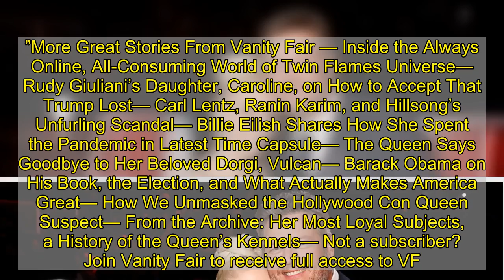Gwen Stefani and Gavin Rossdale’s Marriage Annulled, Only Five Years After Their Divorce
Gwen Stefani's wedding to her The Voice co-star Blake Shelton is now full-speed ahead thanks to the Vatican. The pop star was reportedly “finally granted” an annulment from her ex-husband Gavin Rossdale by the Catholic Church, according to a source who spoke to Us Weekly. Five years after the former couple got divorced, the source says, “Gwen was told the decision was made by the Vatican tribunal. She will be receiving the notification in writing in the next few weeks, but it’s official.” And apparently, this unsettled annulment wasn't just about tying up loose ends, but an actual barrier stopping Stefani and Shelton from marrying. The source added, “It was a huge relief for Gwen because she wanted to get married by her priest and have the marriage recognized by the Catholic church.” In March 2019, Us first reported that the singer wanted to begin “the formal process” to have her first marriage annulled “so she can marry Blake and have it be recognized by the church. Gwen’s religion has always been extremely important to her, and Blake is completely supportive of this.” However, the pandemic reportedly made Stefani have a change of heart and question postponing their union a minute longer. A source told the outlet in June, “COVID-19 has turned their world upside down, as it has with so many families. Gwen knows she is blessed and wants to have the wedding as soon as social distancing guidelines are lifted. Gwen wants to have a ceremony and reception with their family and friends.” She decided that waiting for the church to officially recognize the end of her marriage was “futile because it could take years” to receive a final decision. But now it seems there's no obstacle standing in the way of this newly betrothed couple. The pair, who met in 2015, announced their engagement in October and reportedly plan to wed “most likely early next year.” Shelton has even “built a chapel on the grounds of his Oklahoma ranch” for the ceremony that a source says, is “really a tribute to their love.”More Great Stories From Vanity Fair — Inside the Always Online, All-Consuming World of Twin Flames Universe— Rudy Giuliani’s Daughter, Caroline, on How to Accept That Trump Lost— Carl Lentz, Ranin Karim, and Hillsong’s Unfurling Scandal— Billie Eilish Shares How She Spent the Pandemic in Latest Time Capsule— The Queen Says Goodbye to Her Beloved Dorgi, Vulcan— Barack Obama on His Book, the Election, and What Actually Makes America Great— How We Unmasked the Hollywood Con Queen Suspect— From the Archive: Her Most Loyal Subjects, a History of the Queen’s Kennels— Not a subscriber? Join Vanity Fair to receive full access to VF.com and the complete online archive now.